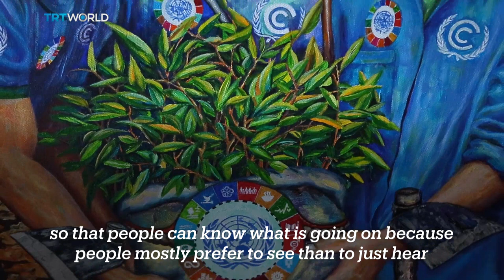Africa Matters: Artist paints Kenya green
A recent report has found that not only do Africa's Indigenous and minority peoples suffer the worst effects of the climate crisis, they also understand it the least. But one Kenyan painter is using his art to raise awareness, and his paintings are now nominated for an art climate award in Sweden next month.